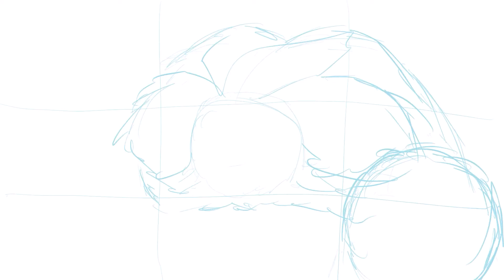Street Fighter Champion Edition Blanka Time-Lapse Drawing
"Are you my long lost son, Jimmy?"

Dude, it's BLANKA! Here's my time-lapse drawing of the Brazilian world warrior.